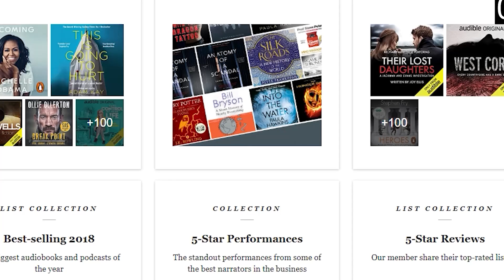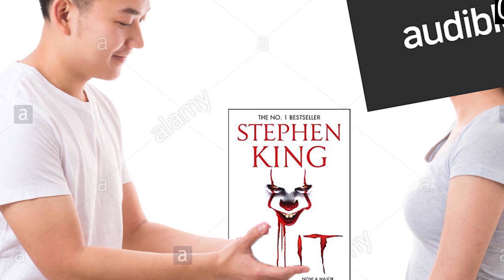The Worst Units For Every Faction in Total War: Warhammer 2